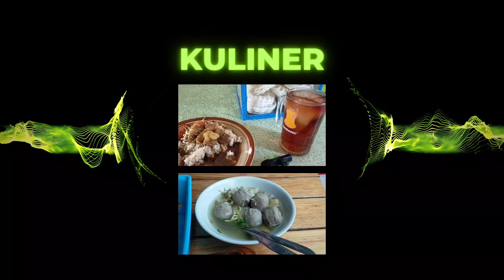Rahasia Meningkatkan Viewers dengan Judul, Deskripsi, dan SEO Tags yang Tepat di Youtube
Ingin video YouTube kamu viral dan mendapatkan jutaan viewers? Rahasianya terletak pada judul, deskripsi, dan SEO tags yang tepat. Dalam video ini, kamu akan belajar cara membuat judul yang menarik, deskripsi yang persuasif, dan SEO tags yang efektif untuk meningkatkan visibilitas video kamu di pencarian YouTube. Siap-siap jadi YouTuber sukses!
Tonton Video Lainnya :
cara meningkatkan jumlah view di youtube,
cara meningkatkan viewer youtube,
meningkatkan viewer youtube,
menaikan viewer youtube,
cara meningkatkan view instagram,
cara meningkatkan view ig,
cara meningkatkan viewers youtube,
cara cepat menaikan viewer youtube,
meningkatkan view youtube dengan cepat,
meningkatkan view youtube,
cara menaikan fitur jelajah youtube,
cara meningkatkan retensi penonton youtube,
cara cepat mengejar 4000 jam tayang,